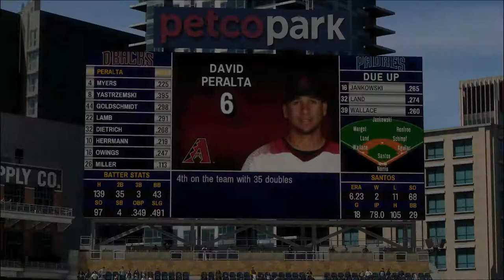Yaz RTTS / MLB the Show 17 / Ep. 130 You're Running The Wrong Way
Yaz misjudges a flyball that eventually costs the D-Backs the game.